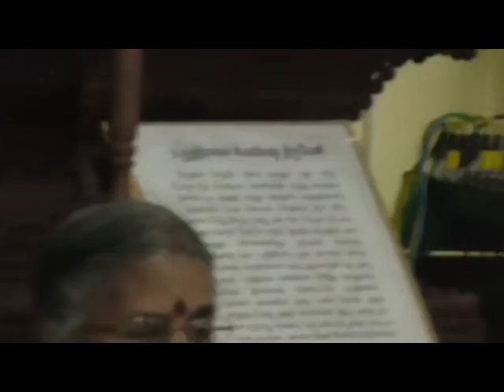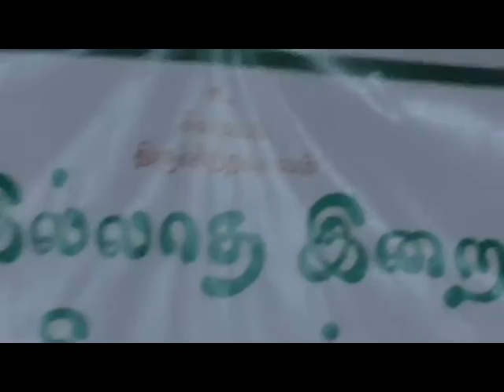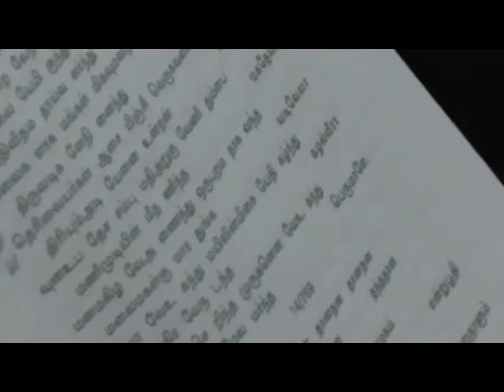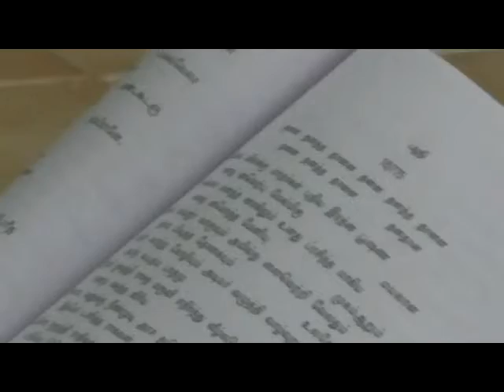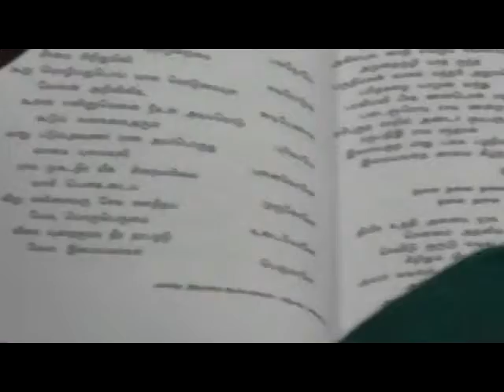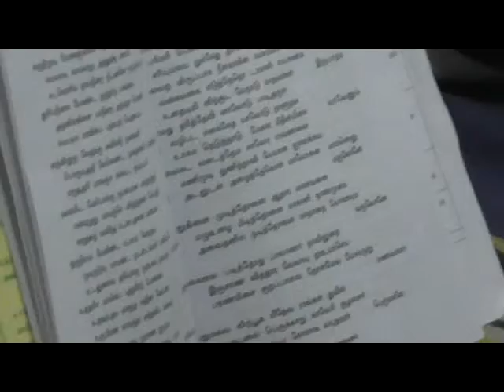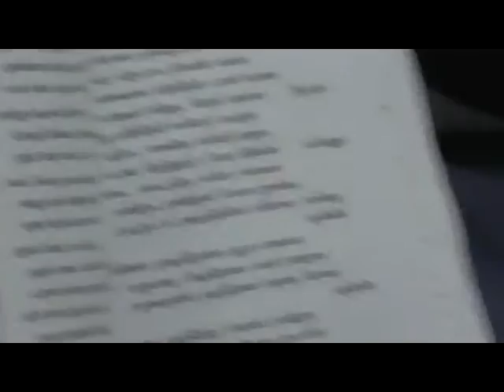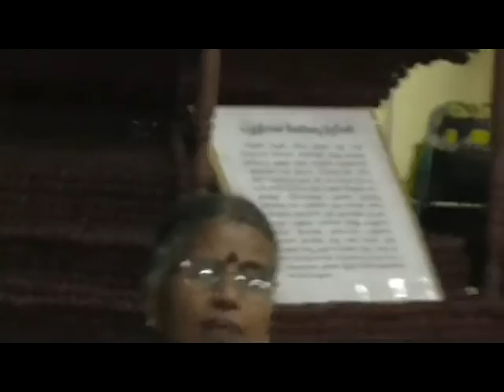திருப்புகழ் இசை விழா -'பன்னிரு திருமுறை ஆய்வு மையம்' கோவை கற்பகம் பல்கலைக்கழகம்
கோவை கற்பகம் பல்கலைக்கழக  'பன்னிரு திருமுறை ஆய்வு மையம்'      ஒருங்கமைத்த   'திருப்புகழ் இசைவிழா' வின் ஒரு பகுதியாக  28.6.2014 அன்று  சேலம் ஸ்ரீ மகாபெரியவா வித்தியாலயா  மாணவிகள் வழங்கிய திருப்புகழ் இசை நிகழ்ச்சி .
 மாணவியரை அக்கறையுடன் உருவாக்கி, ஒன்று சேர்ந்து இசை மழை பொழியச் செய்த திருப்புகழ் கான சரஸ்வதி திருமதி சீதாலக்ஷ்மி அவர்களின் பணி அரியது. 'காதார் குழையாட, பைம்பூண் கலனாட கோதை குழலாட ...' மாணவிகள், தங்களை மறந்து இசைத்த திருப்புகழ் இனிமைக்கு இனிமை சேர்த்த தனி அழகு.. இதன் இன்னுமொரு சிறப்பு, அவர்கள் தொகுது வழங்கியது, திருப் பழனித்தலத்தை இடம் கொண்டு அருள் பொழியும், முருகப் பெருமானைப் போற்றி , அருணகிரி நாதர் அளித்த் திருப்புகழ் பாடல்கள். அனைத்து சிறுமியரும் மனமும், மெய்யும் ஒன்றாக, ஒரே குரலாக , எந்த புத்தகக் குறிப்புமின்றி.. பாடியது . . தனிச் சிறப்பு